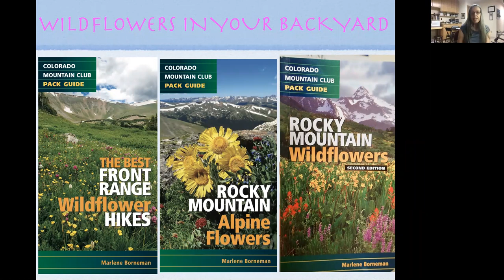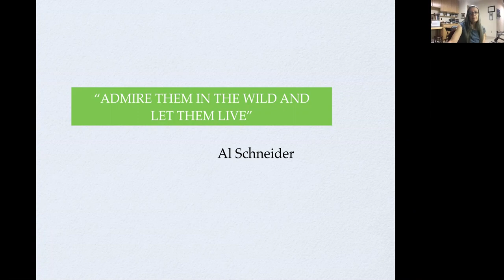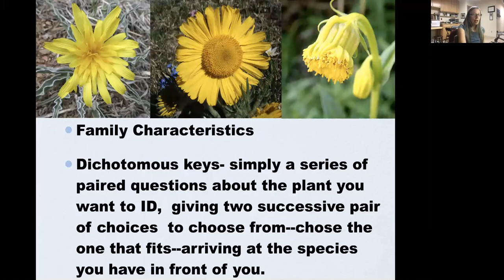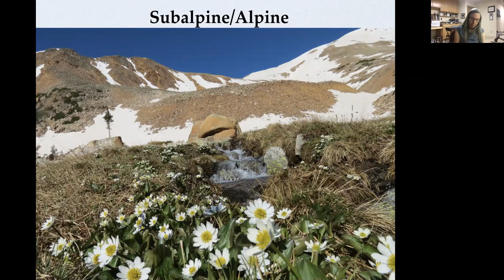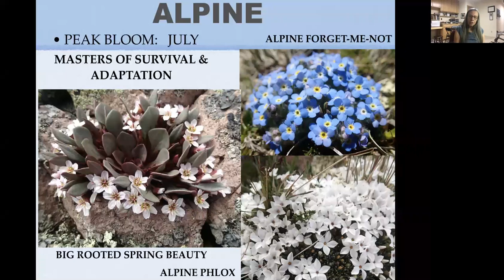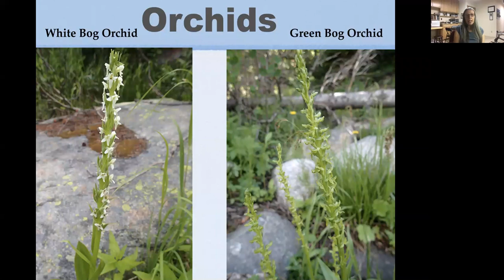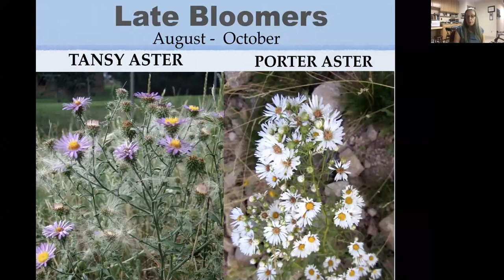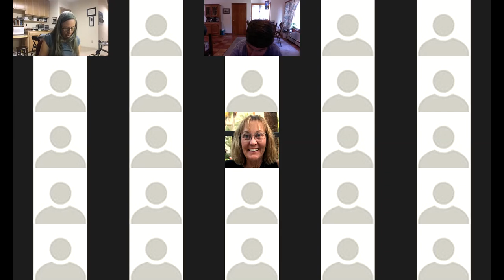Wildflowers in Your Backyard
Want to know more about Colorado’s wildflower diversity?  From the plains to the mountains, you don’t need to be a botanist to learn to identify native plants. Please join Marlene Borneman, author of Rocky Mountain Wildflowers, The Best Front Range Wildflower Hikes and Rocky Mountain Alpine Flowers, for an introduction to Colorado's wildflowers and wildflower identification. Originally presented via Zoom on 6/17/20.